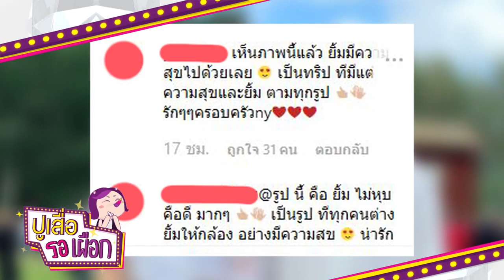ณเดชน์ - ญาญ่า NYinNORWAY รายการไนน์เอ็นเตอร์เทนไนท์ไลฟ์ 27 06 19